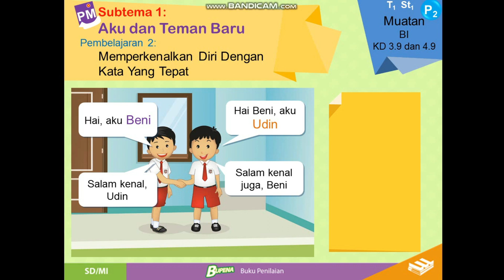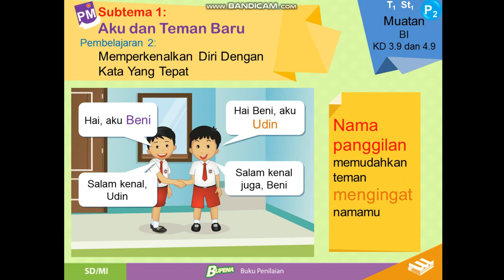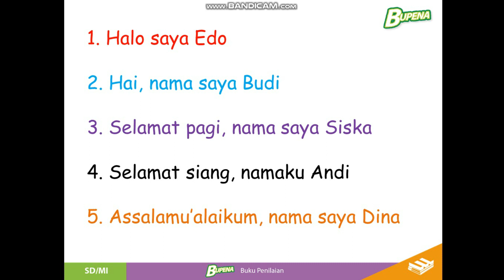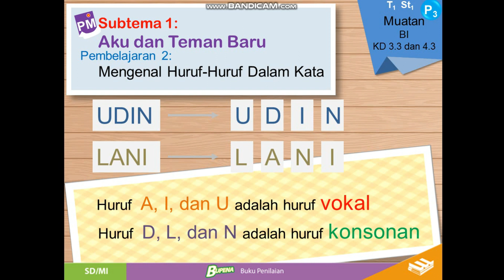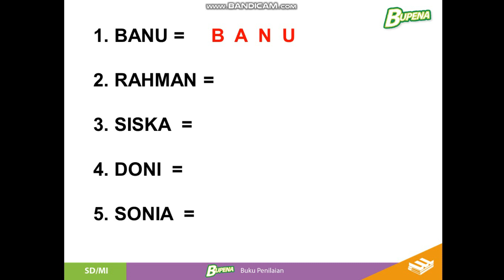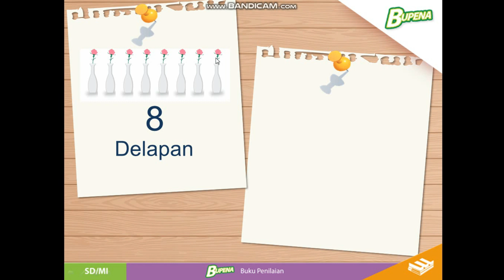Kelas 1 Tema 1 Subtema 1 Pemb 2 || Video Pembelajaran Daring 2021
Video Pembelajaran Kelas 1 Tema 1 Subtema 1 Pembelajaran 2. Belajar Daring. BDR.